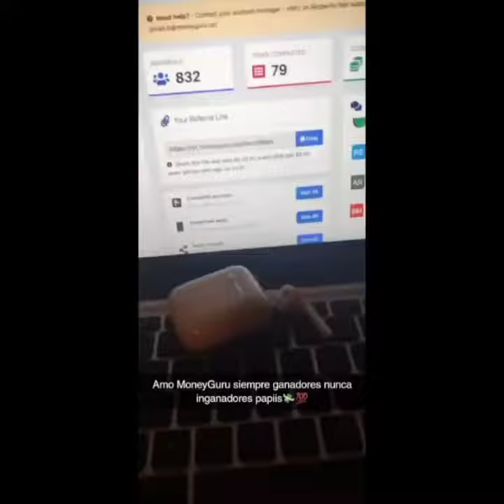Get Paid For Clout! Make Money Online With MoneyGuru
Make money online with MoneyGuru. MoneyGuru pays you for referring friends and family to their website. You can earn up to $5.00 per referral. Want to know why it works and where the money comes from?